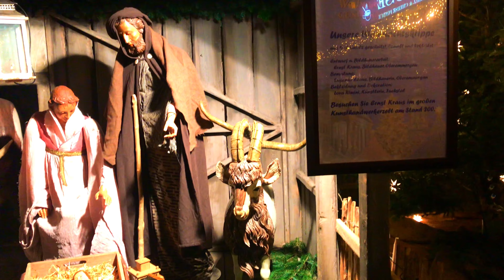Best Christmas Market in Berlin. Bebelplatz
This is one of the most popular traditional Christmas Markets
in Berlin which is now copied in many countries